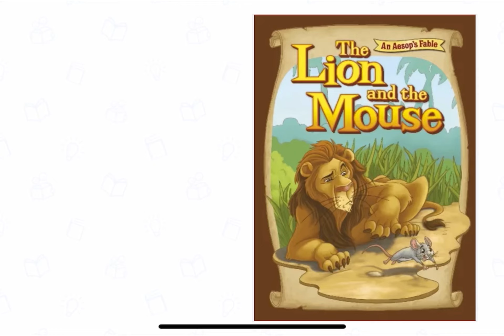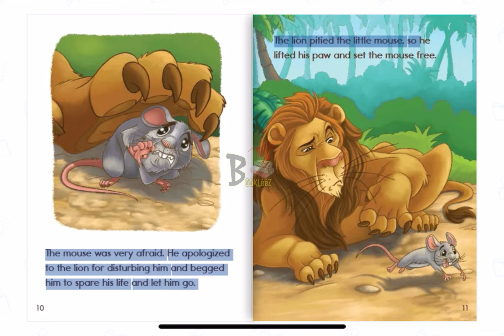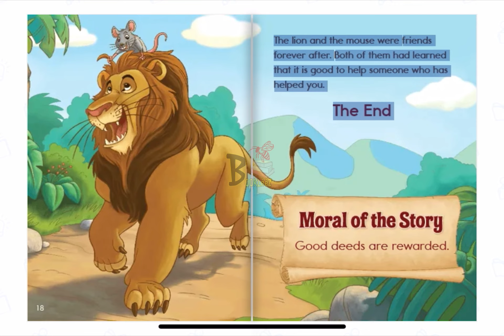The Lion and The Mouse, storytelling Stories read aloud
The Lion and The Mouse, An Aesop's Fables story.